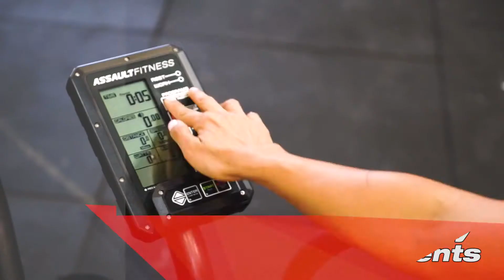Assault Elite AirBike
Available from GYmcompany.es